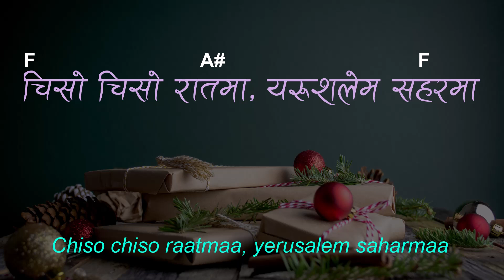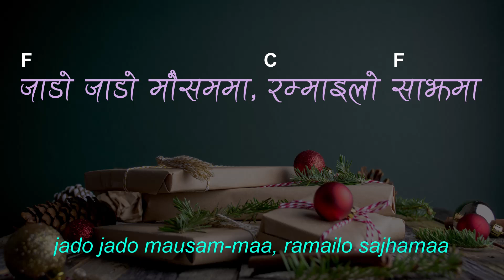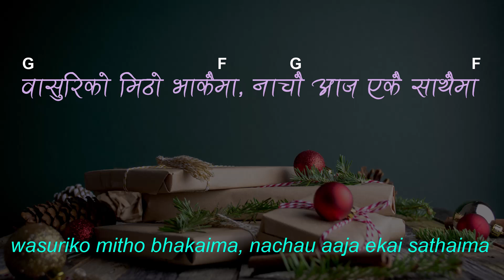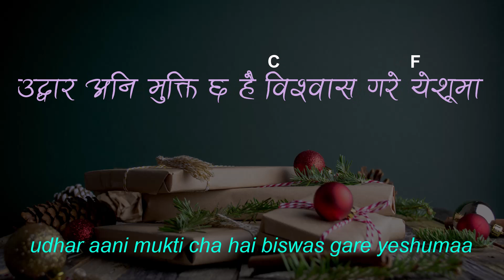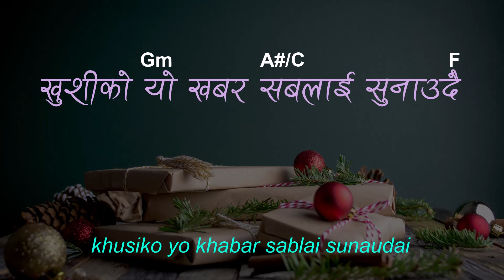ख्रीष्टमसको मनाउदैै /Christmas Manaudai - Subash Sinchuri || CHRISTMAS SONG || Lyrics & Chords